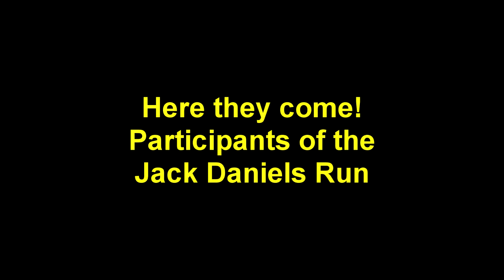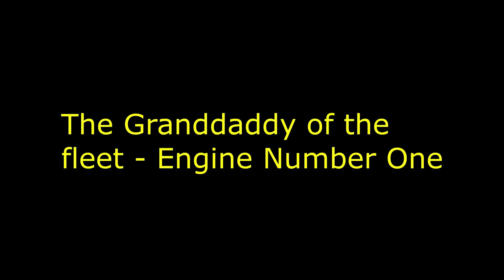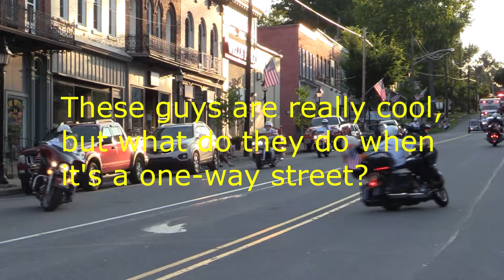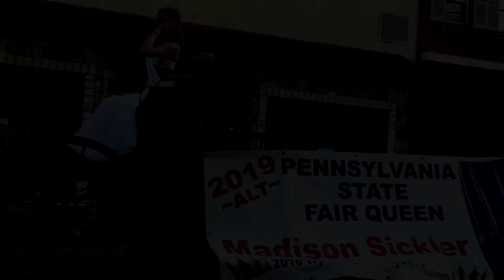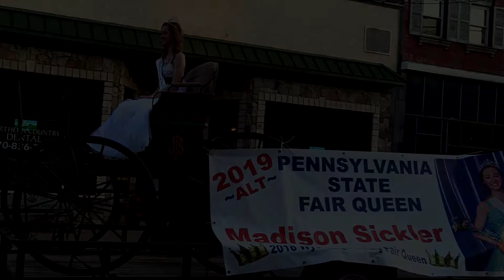parade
Many local fire departments and community groups participated in the annual Tunkhannock Firemen's Parade on Aug. 1.